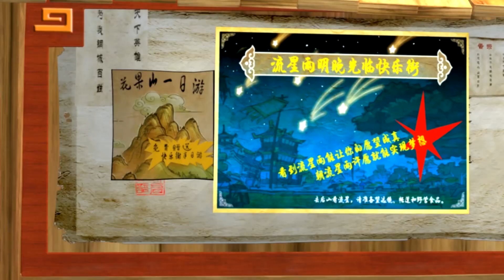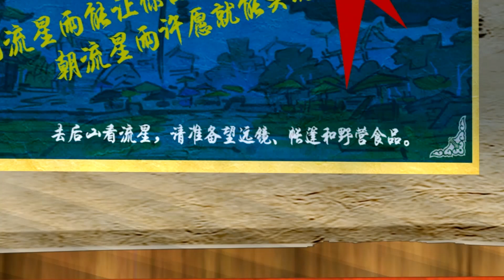十二生肖快乐街 Kung Fu Masters of the Zodiac 12 Zodiac Way 43 & 44 | 看流星 & 十里香酒楼的演出